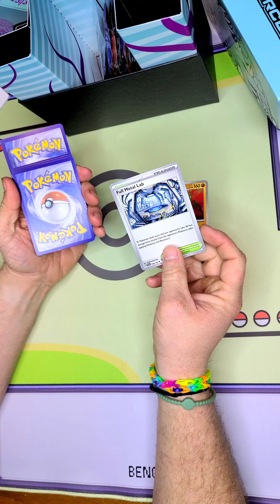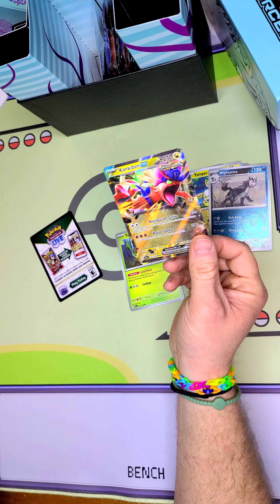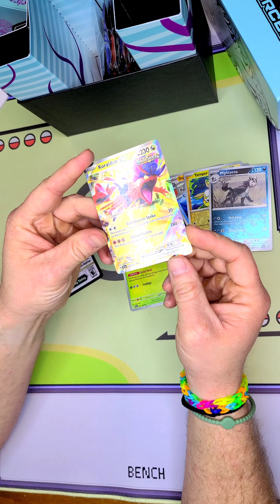These Pull Rates Can't be Correct! Two in a Row?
Another night of just me. But another night with another hit! Not as crazy as last night's but still a new card for me. I hope my wife can enjoy some hits with me tomorrow!
Do you think we have another hit coming?

I lost at guessing and I was alone!